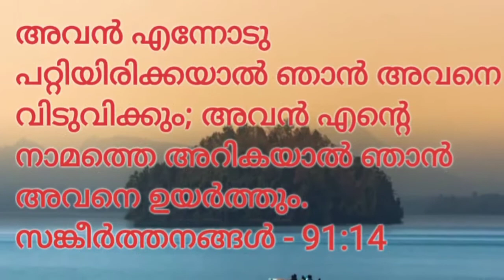Today's Promise Verse| സങ്കീർത്തനങ്ങൾ - 91:14 | 19.7.2020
അവൻ എന്നോടു പറ്റിയിരിക്കയാൽ ഞാൻ അവനെ വിടുവിക്കും; അവൻ എന്റെ നാമത്തെ അറികയാൽ ഞാൻ അവനെ ഉയർത്തും.സങ്കീർത്തനങ്ങൾ - അദ്ധ്യായം 91:14

Appeal for Support: If God leads you to support our Church, please contribute to your offerings to the below account.
Magimayin Satchiya Alayam,
A/C No: 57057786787 Bank Name: State Bank of India Branch: Thoothoor, Thoothoor (PO), Kanyakumari (Dist), Tamil Nadu - 629176, South India. IFS Code: SBIN0070589 Branch code: 70589

Magimayin Satchiya Alayam Ph No.7708570433,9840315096,